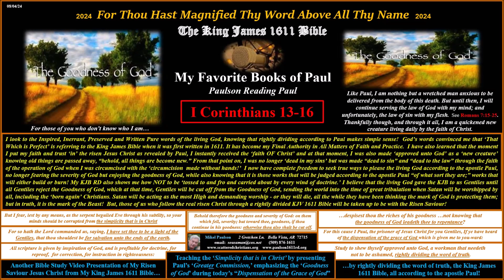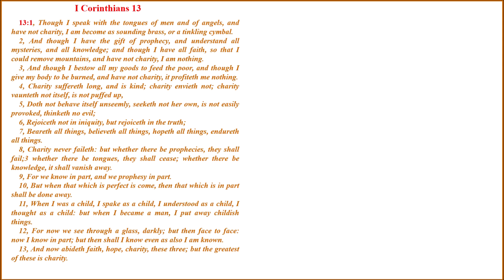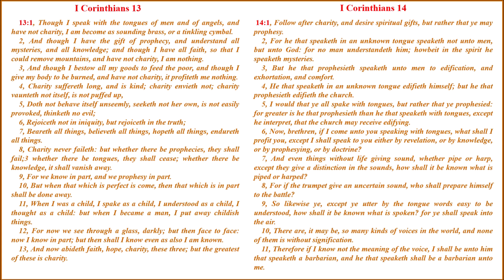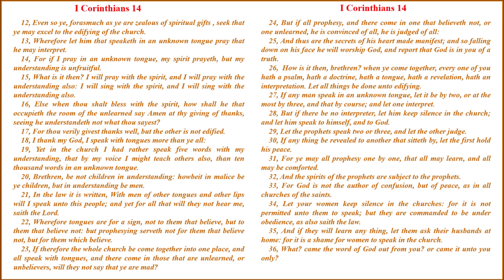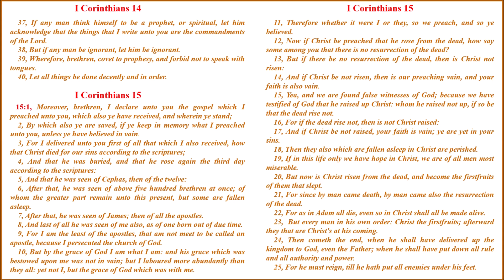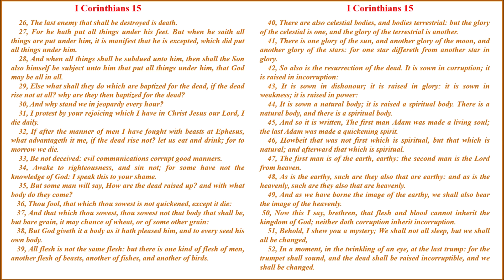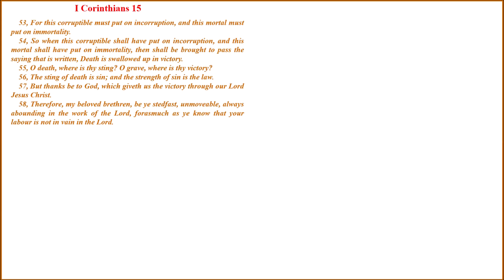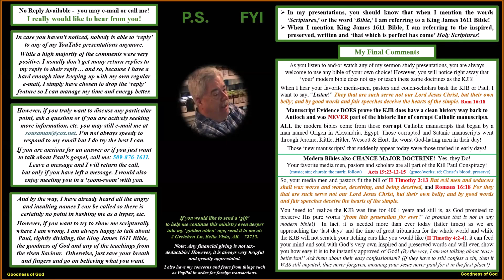Audio Paulson Reads Paul - I Corinthians chapters 13-16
I Corinthians chapters 13-16.  I am reading the books of Paul, hoping that someday my kids and grandkids might enjoy listening to grandpa read the Bible to them some day.